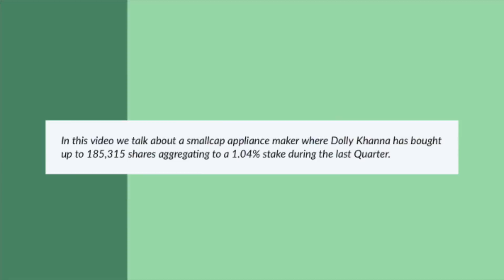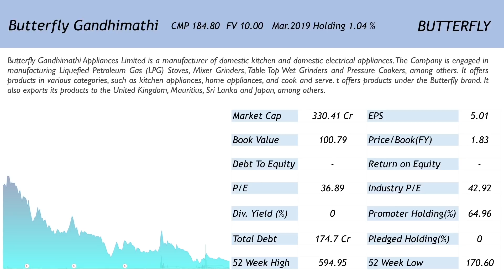Dolly Khanna has bought a truckload of this tiny smallcap with Market Cap less than 400 Cr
In this video we talk about a cheap small cap stock where Dolly Khanna has bought up to 185,315 shares during the last Quarter. Please watch this video to know more.

Happy Investing!!!